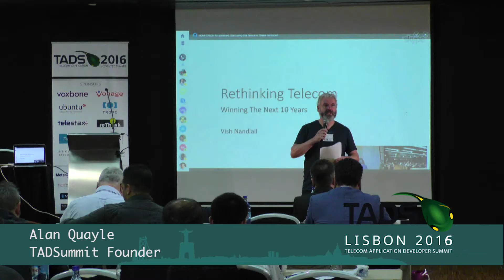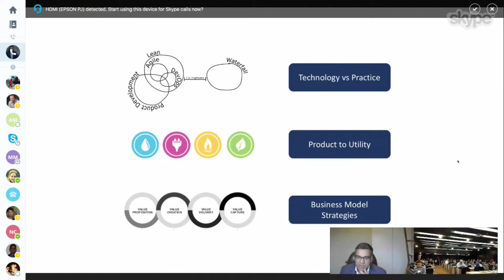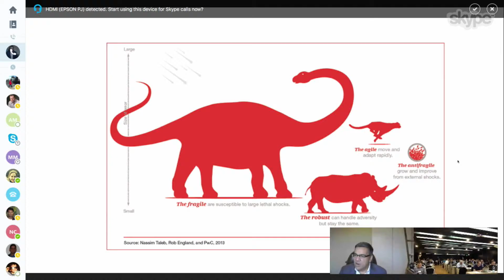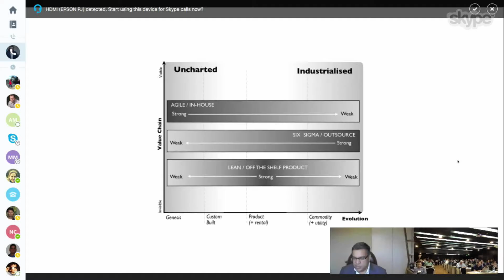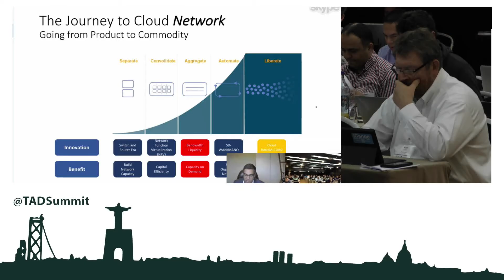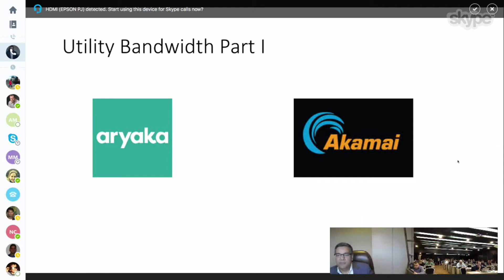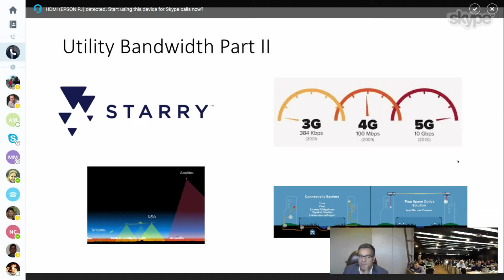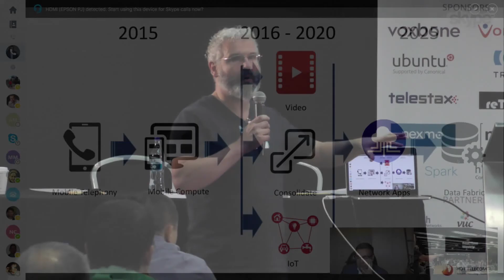Vish Nadlall - Connecting the Dots, Rethinking Telecoms